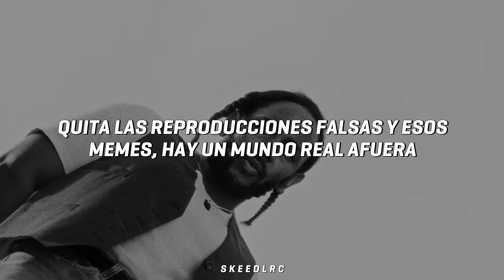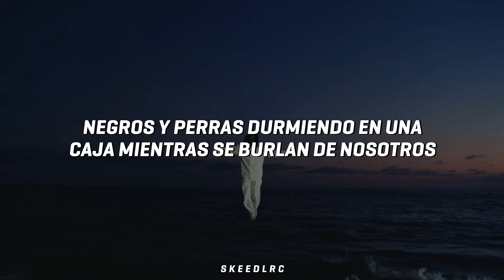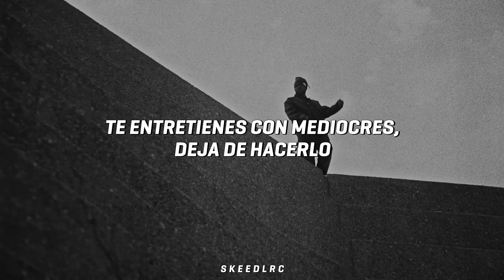N95 - Kendrick Lamar | Letra Español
Segunda pista del álbum "Mr. Morale & the Big Steppers" (2022), de Kendrick Lamar